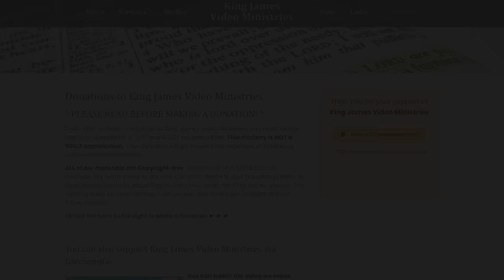Nature Teaches Segregation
Understanding Biblical segregation is an absolute essential if you want to be used of the Lord. God created everything to be beautiful and right in the beginning, and man has spent thousands of years corrupting what God originally made. In this sermon, we will be looking at the scriptures which prove that nature was created to teach men things about God's design and purpose for us. I will also be discussing the end times prophecy of Matthew 24, and the corruption of flesh in Noah's day.